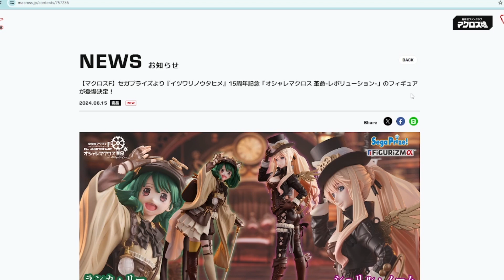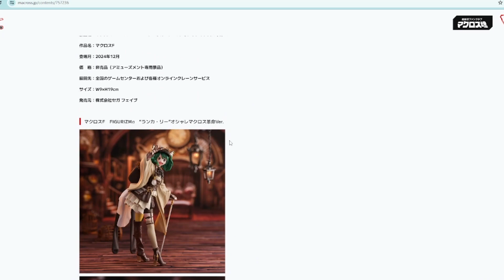【マクロスF】セガプライズより『イツワリノウタヒメ』15周年記念「オシャレマクロス 革命-レボリューション-」のフィギュアが登場決定！